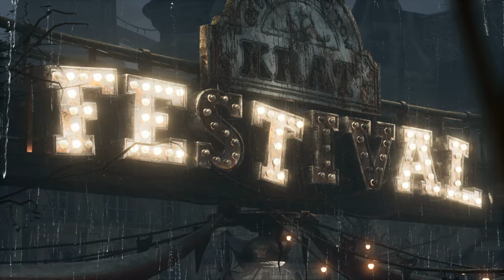Lies of Pi - Boss #1 Parade Master